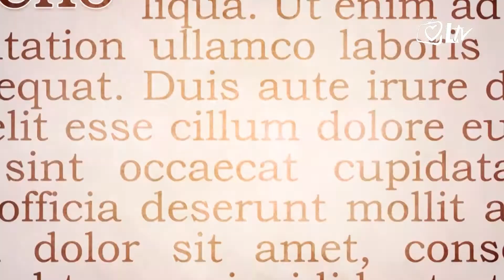Izdvojeno 3.10.2017. - 20 godina Varaždinske biskupije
Varaždinska biskupija proslavila je 20. obljetnicu svečanim euharistijskim slavljem koje je predslavio varaždinski biskup Josip Mrzljak.